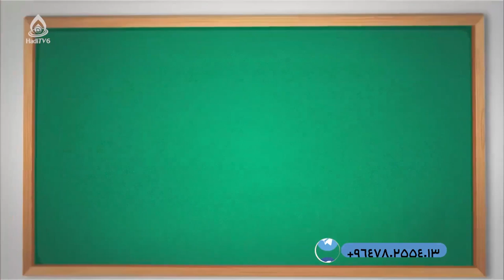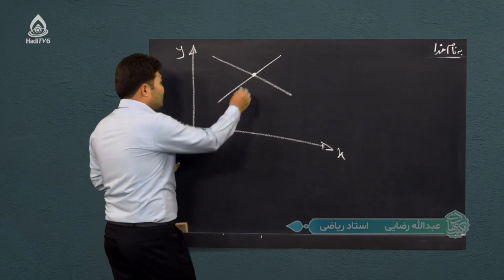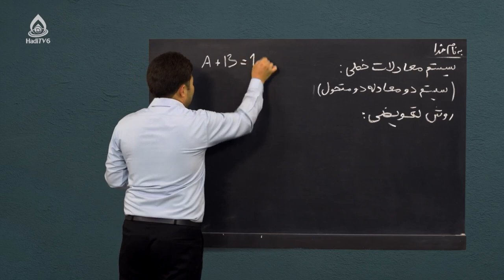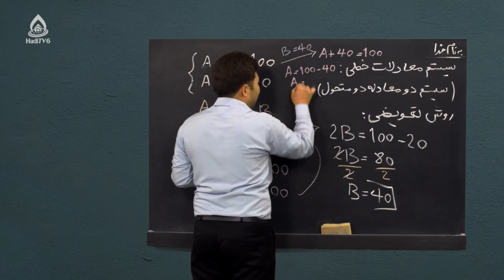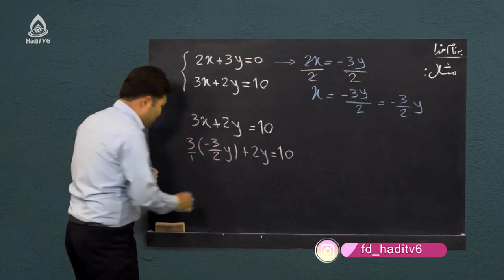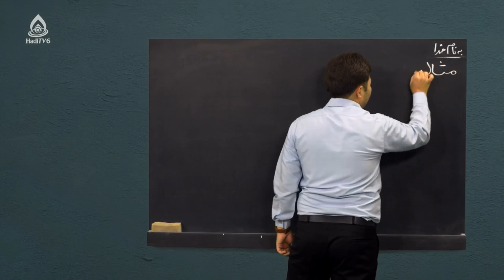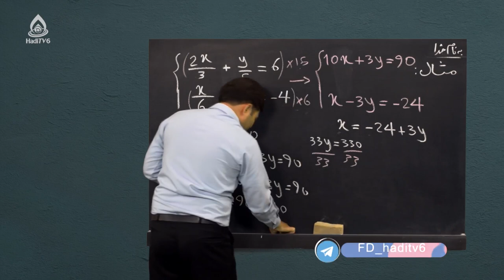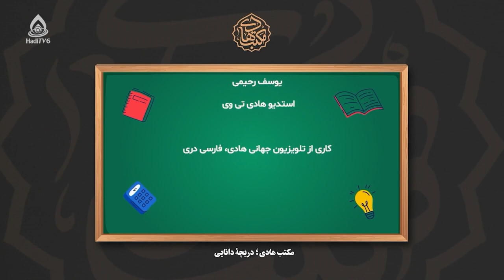کتاب ریاضی صنف نهم، درس پانزدهم (هندسه تحلیلی)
حل سیستم معادلات خطی